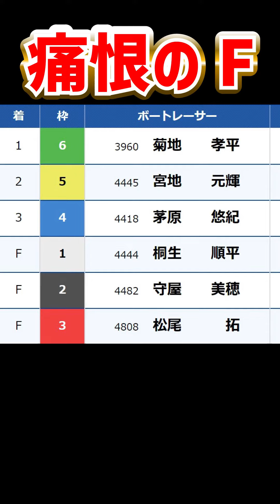痛恨のフライング事故｜守屋美穂、桐生順平、松尾拓｜菊地孝平、宮地元輝、茅原悠紀｜児島G1順優勝戦｜美人女子ボートレーサー、ボートレース/競艇選手｜競艇予想/稼げる/稼ぐ方法/簡単/副業/投資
目次
00:00　痛恨のフライング事故｜守屋美穂、桐生順平、松尾拓
00:22　競艇フリーダムよりお知らせ